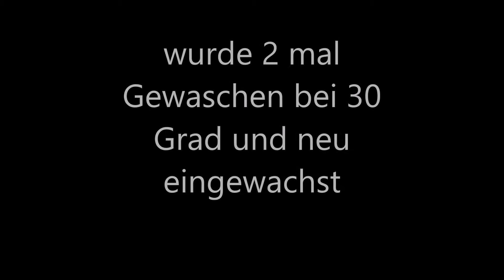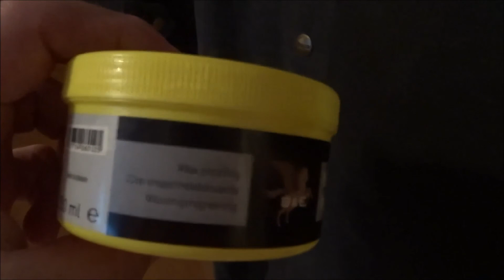Wachs Mantel / Reit Mantel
Mein Wachsmantel wieder zum Leben erweckt